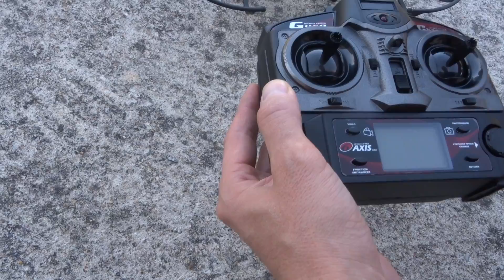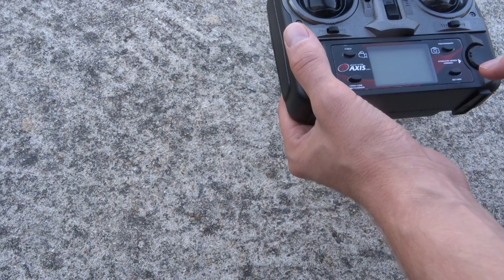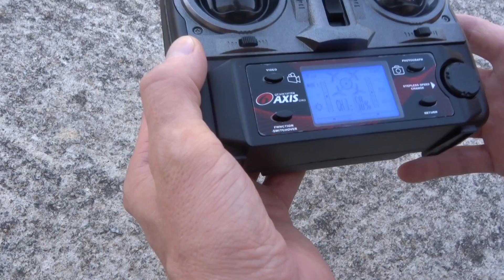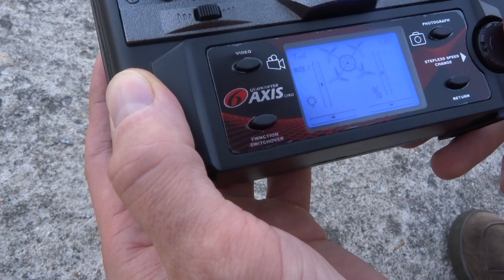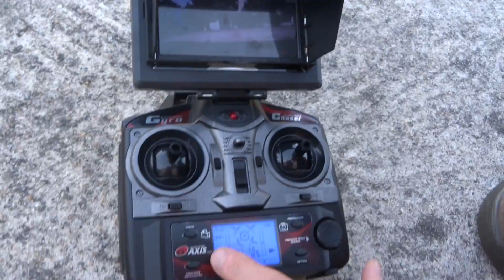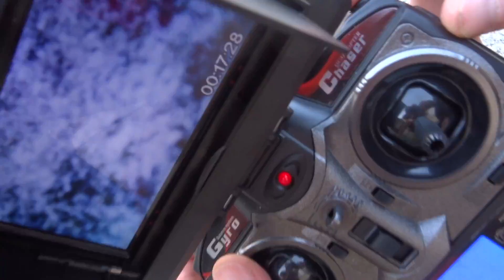Drone avec retour vidéo de Potensic 2/4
Quelques explications avant de prendre le vol.